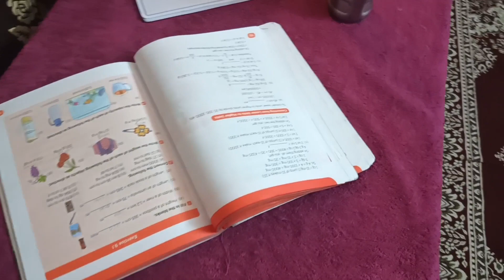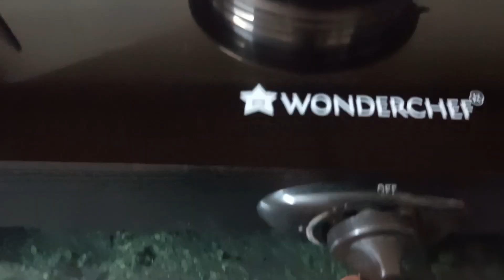ഒരോ ദിവസവും ഒരുപോലെ ആണോ|| Malayali Mom in Haryana|| Jeera Rice and Palak Paneer Recipes | Life Vlog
daily life vlogs in Malayalam
North Indian Malayali Mom
Housewife vlogs in Malayalam
recipes in Malayalam
palak paneer Malayalam recipe
jeera rice Malayalam recipe